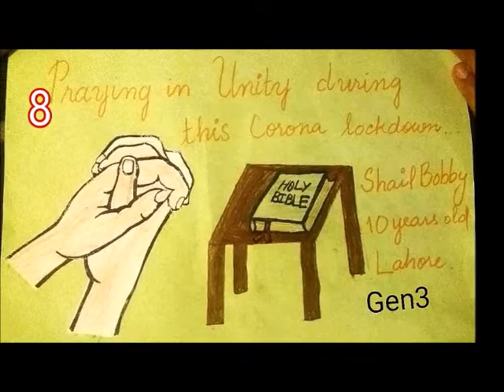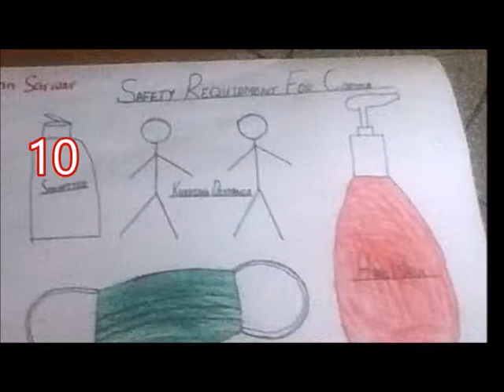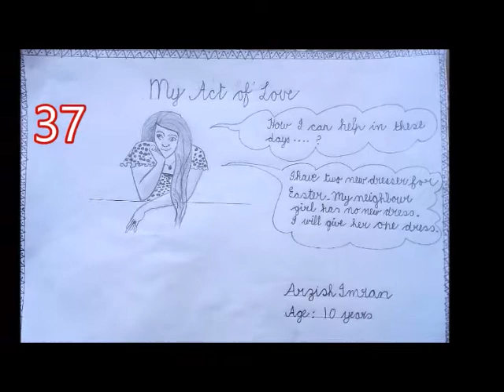HOW GOOD CHILDREN LIVED LOCK DOWN (1)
AN ART COMPETITION WAS HELD FOR CHILDREN OF 9-17 DURING THE LOCK DOWN PERIOD DUE TO COVID-19 WHERE THEY WERE SUPPOSED TO SHOW THEIR GOOD DEEDS DONE IN THE FAMILY TO SPREAD PEACE, LOVE AND HARMONY IN THIS UNEXPECTED, UNCERTAIN, AND FRUSTRATING SITUATION.